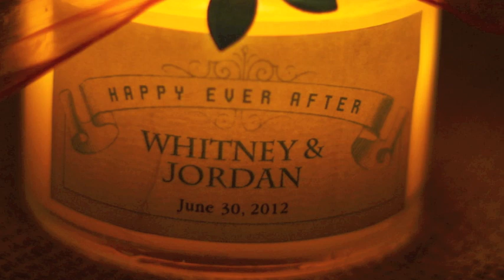Whitney's Wedding Day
My niece gets married and it's a family affair. Son Zak writes a wedding song for the new couple; Abbey greets guests; Bella is the flower girl; Miranda is there in spirit! Lovely day ...